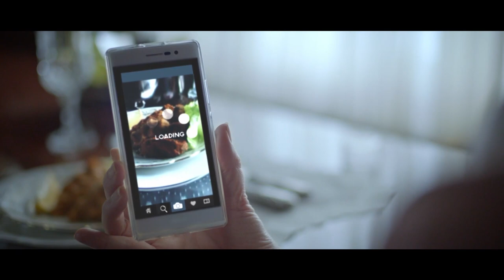Turkcell TV Commercial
Turkcell Internet commercial by DEPO Film, Istanbul, Turkey.

Starring Claire Jeater and Steve Hope Wynne upon a brief requiring a Bill Nighy or Colin Firth.